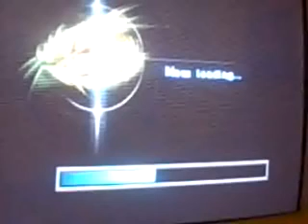Hidden Invasion - Review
Story: 1.9pt- WHAT!

Sound: 1.5pt- The effects and the voices sound like a bag full of dead screaming puppies .PUPPIES!!!

Controls: 2.3pts- Its hard to control when you have to deal with enemies, the spazzed out camera and invisible walls.

Graphics: 2.2pts- They look like a 1998 N64 game, seeing that game like conker look way better then this.

Entertainment: 0.4pts- Not fun when you have bad camera control, invisible walls, respawning enemies, terrible fighting system, terrible aiming system, and some really bad graphics and sound with all that.

Score: 1.7pts- Wow, i thoguht Syphon Filter was terrible, this tops any other PS2 game for being the worst pile of crap that has ever came out for the system. for now? Liking the videos makes sure you see my videos more on the front page! You love me...right?